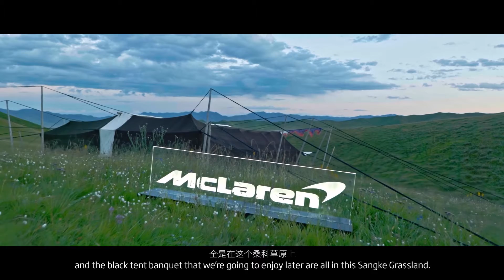驾驶能“越野”的超跑体验游牧生活，是怎样的体验？| 司机的自我修养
自驾游不一定要开SUV！长途旅行同样是GT跑车的强项。我们驾驶迈凯伦GT，从甘南到四川，开启了一段臻味寻踪之旅。